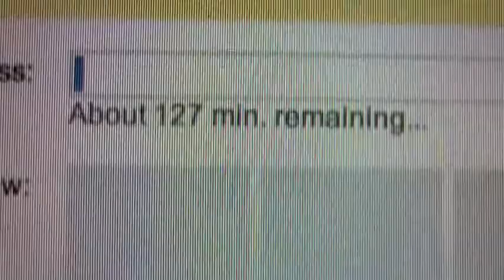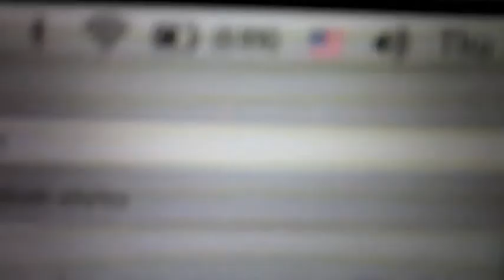INAPPROPRIATE IN THE BACKSEAT (6.9.11-Day 3 yto)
Day 3 of 365 days of vlogs

If Charles Trippy see this, please give me a shout out.